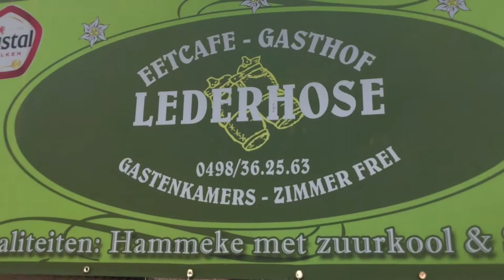Cafe Lederhosen @ Bilzen, Belgium (Nov 2017)